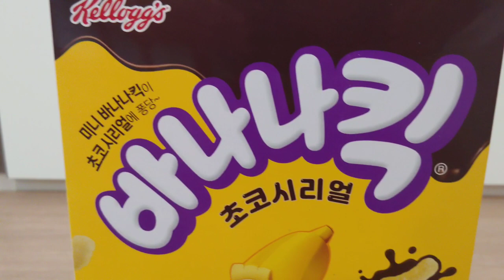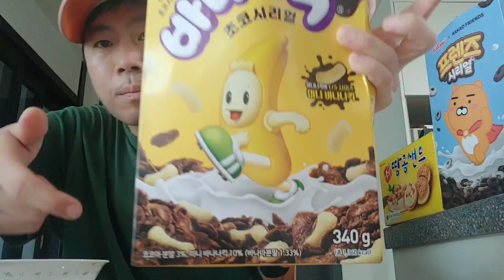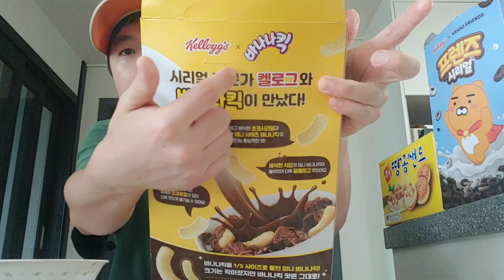켈로그×바나나킥 콜라보! 바나나킥 초코시리얼